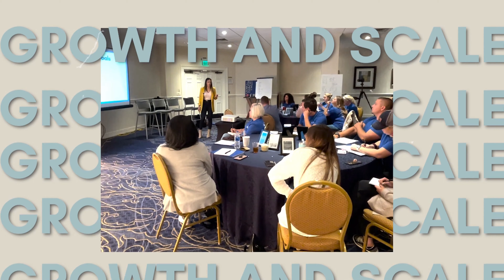Mastering the Art of Top Strategies to Lead Like a Real Estate Pro!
Welcome to another exciting episode of The Raquel Show, where we dive into the essence of mastering leadership with the remarkable Kimberly Ryan. In this episode, "Mastering the Art of Leadership," Kimberly, a luminary in the real estate world with ΓEA⅃ Broker/Lions & Legends, shares her profound insights on navigating the overwhelming influx of information in today's world and the art of distilling wisdom from diverse sources.

Our conversation explores how Kimberly merges lessons from books, podcasts, and personal experiences to foster her unique leadership style. She emphasizes the importance of creativity in processing and presenting information, offering valuable strategies for aspiring leaders. This episode is a treasure trove for anyone looking to enhance their leadership skills in any field, especially real estate.

Whenever you’re ready to take your business to the next level... here are 3 ways we can help!

🎧LISTEN TO THE RAQUEL SHOW
Discover the secrets of the doers, action-takers, and game-changers-revealed in minutes.

🏝️JOIN US IN ARUBA FOR AN EXCLUSIVE WOMEN’S RETREAT
Join our unique weekend retreat for women entrepreneurs, September 12-15, 2024. Buy your ticket today and enjoy early bird pricing!

🚀INTERESTED IN TAKING YOUR BUSINESS TO THE NEXT LEVEL?
If you’d like to work directly with me and my team to scale your business, apply to day for our mastermind and private coaching

00:00 Leadership in today's climate with Raquel Quinet and Kimberly Ryan.
02:11 Where leaders make mistakes
08:07 Building community through partnership and contribution.
11:12 Leadership, community, and personal growth.
16:43 What makes an effective leader
19:05 How to build a successful real estate community.
25:09 The tool for long term real estate success.
27:54 The thing you have to do everyday as a real estate agent.
33:28 How to manage it all when you have so many things